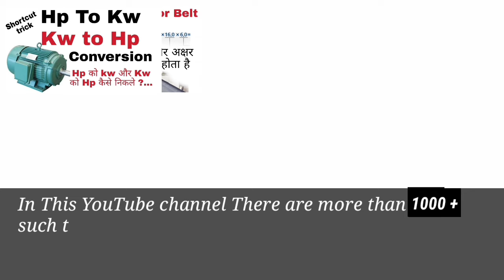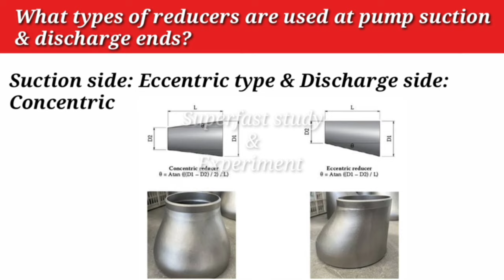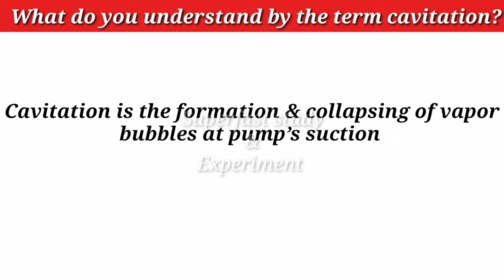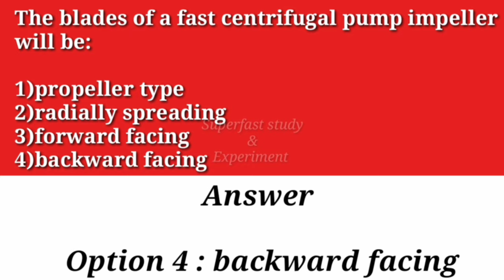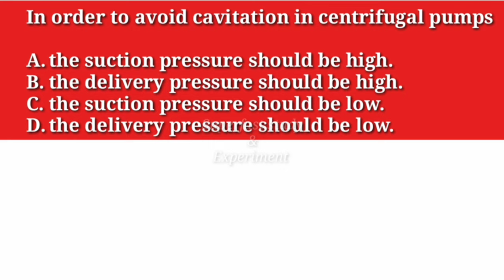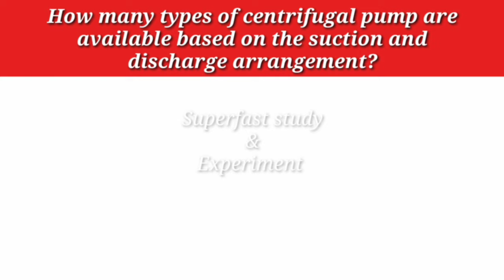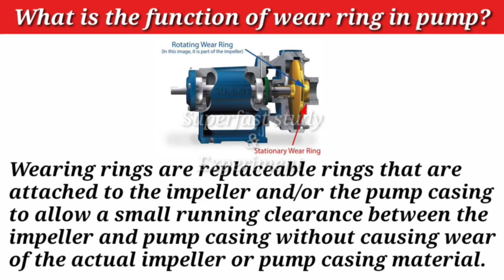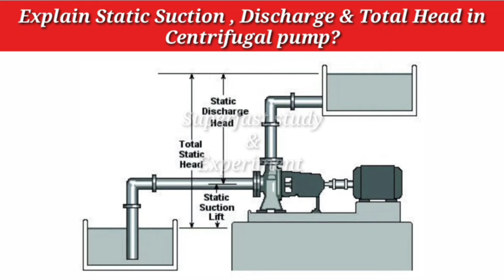Centrifugal Pump Interview Questions And Answers | Pump Interview questions And Answer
your Oueries:-

Centrifugal pump interview Questions and Answers.
Interview Questions and Answers on pump.
Interview Questions and Answers related to Centrifugal Pump.
Centrifugal pump selected interview Questions.
Top interview Questions and Answers on pump.
Interview Questions and Answers on pump in Hindi.
centrifugal pump interview Questions and Answers in Hindi.
Mechanical Engineer Technical interview Questions and Answers.
Interview Questions and Answers for Mechanical Engineers.
Interview Questions and Answers for Mechanical Engineers experienced.
Top interview Questions and Answers for Mechanical Engineers.
Selected interview Questions and Answers for Mechanical Engineers.
Pump operator interview Questions and Answers.
Centrifugal pump related interview Questions and Answers in Hindi
pump interview questions
centrifugal pump interview questions
centrifugal pump interview questions answers
top interview questions and answer on centrifugal pump